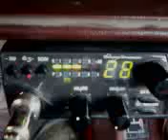CB DX 359 Eastern Iowa to 561 in the Buckeye State!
wavin' a hand!

Thank you for using Picture and Video Messaging by U.S. Cellular.  for info.